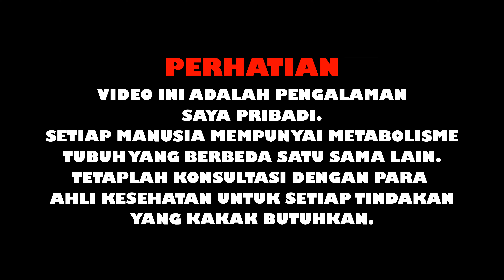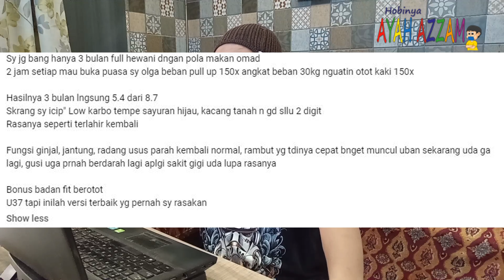PENGALAMAN SAYA MENJALANI BERBAGAI MACAM DIET UNTUK OBESITAS DAN DIABETES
Habis diet malah makin gendut... Hahahha...

Apa sih yang membuat saya sulit banget menurunkan gula darah? Yuuk Kak di tonton.
UNTUK INFO2 DIABETES KLIK AJA PLAYLIST GAYA HIDUP - SAYA MENGIDAP DIABETES

Saya suka otomotif, kucing, ikan, desain, traveling dan mencoba hal - hal baru.
Jadwal tayang.
Kamis    : GAYA HIDUP 16:00 WIB Diusahakan terbit.
Sabtu     : OTOMOTIF 10:00 WIB Konten yang wajib terbit.
Minggu  : REVIEW REVIEW APA SAJA  16:00 WIB Terbit kalau ada bahan.
Senin     : Jalan - Jalan 16:WIB TErbit Kalau ada bahan